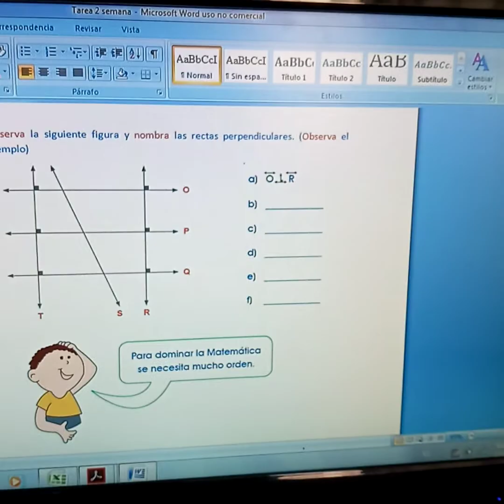PRIMARIA INTERMEDIA - S2 - GEOMETRIA - RECTA PARALELA Y PERPENDICULAR